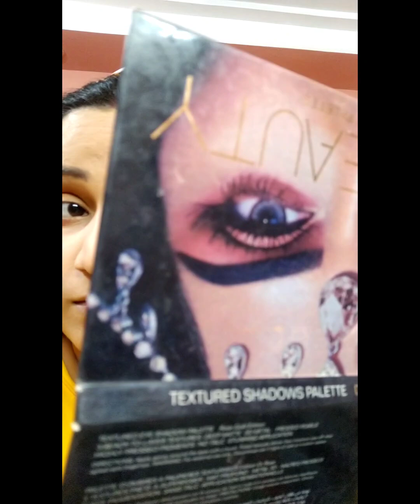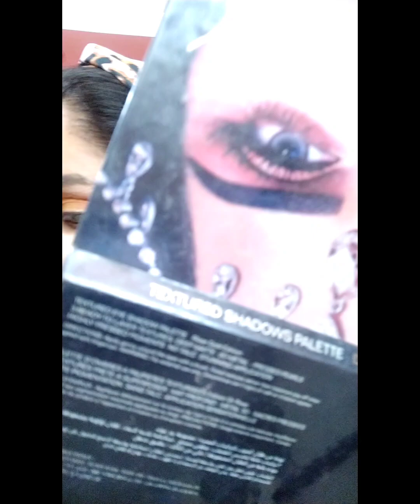step by step makeup tutorial !! summer soft glam makeup look in hindi..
makeup kasie kare
yellow makeup
garmi ka makeup
best makeup artist
makeup for beginners
sasta or tikayo makeup
trending eye makeup technique
eyemakeup kaise kare
eyeshadow lagane ka asan tarika